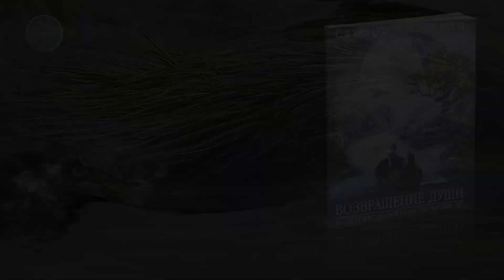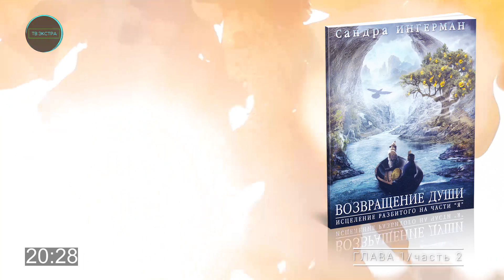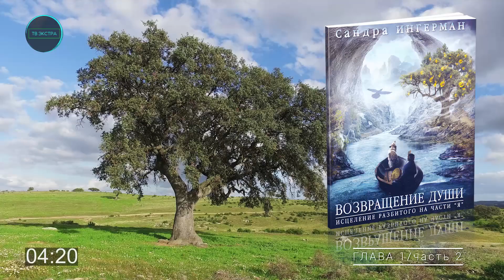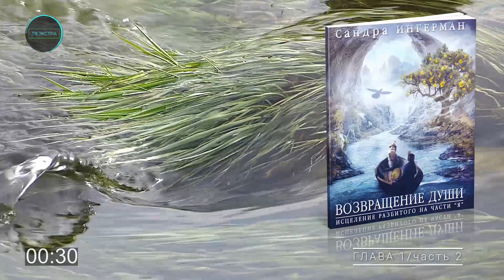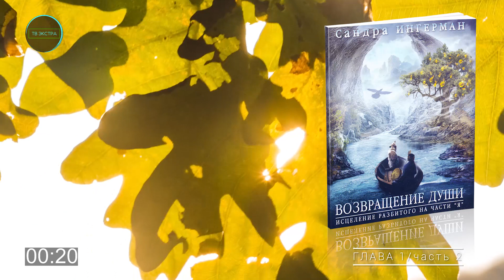АУДИОКНИГА Возвращение души. Сандра ИНГЕРМАН /глава 1, часть 2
Книга Сандры Ингерман «Возвращение души: исцеление разбитого на части «Я»» описывает многолетний опыт автора по восстановлению внутренней гармонии человека после душевных и физических травм, которые каждый из нас неизбежно получает в течение жизни. Будучи психотерапевтом и шаманским практиком, Сандра Ингерман бережно и точно применяет древние шаманские способы излечения, заботясь о максимальной душевной гармонии своих клиентов.

Данная книга представляет базовое пособие для тех, кто заинтересован в собственном возвращении утерянных частиц души, а также для тех, кто хочет помогать людям обретать свою целостность. Автор рекомендует обратиться к опытным практикующим за помощью в исцелении, а также для углубленного обучения описываемой в книге методике работы с другими людьми.

Предисловие к книге написано Майклом Харнером.
Текст читает переводчик книги - Диана ОРЛАН

- приобрести книгу можно по этой ссылке